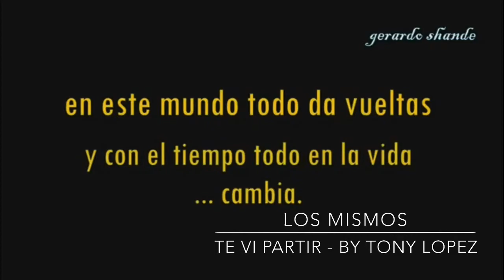Los Mismos - Te Vi Partir